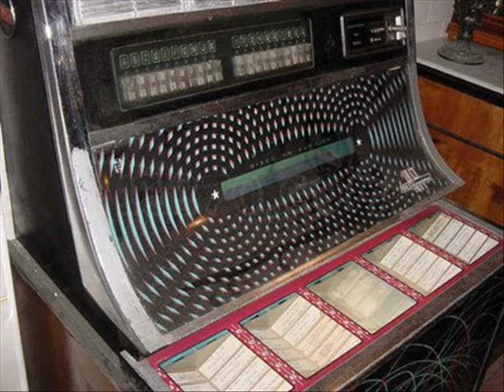Los Trovadores de Cuyo. Flores del Alma.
Me disculparàn los tangueros, pero esta versiòn es preciosa. Junto con la canciòn "Tu Eres, Yo Soy" encabezan mis canciones preferidas de este conjunto.